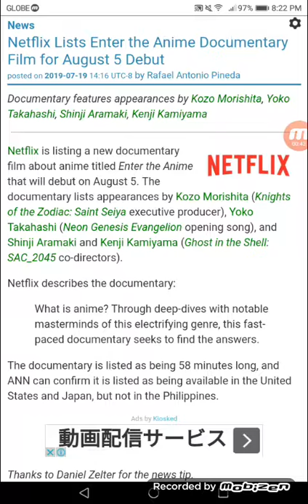Netflix Lists Enter the Anime Documentary Film for 08/05 Debut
Documentary features appearances by Kozo Morishita, Yoko Takahashi, Shinji Aramaki, Kenji Kamiyama